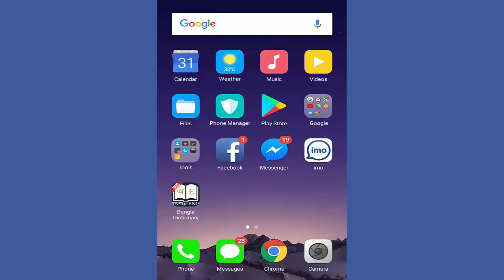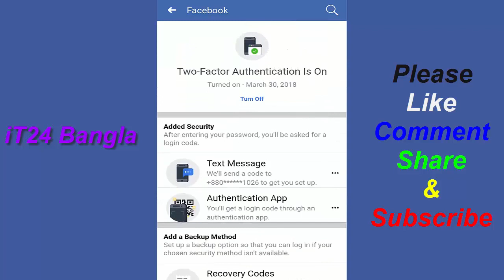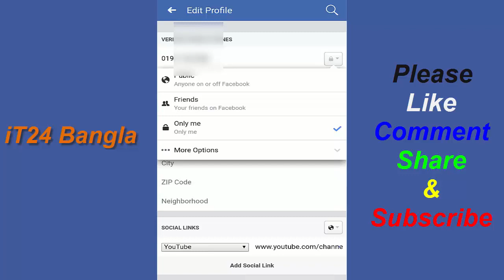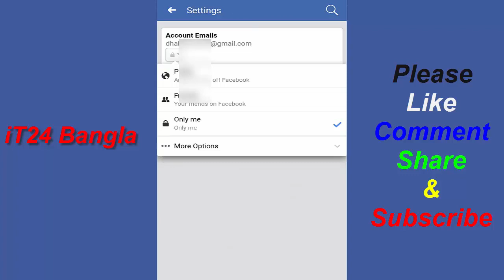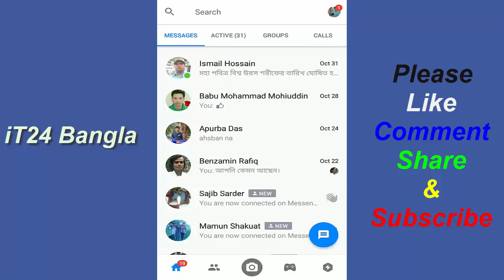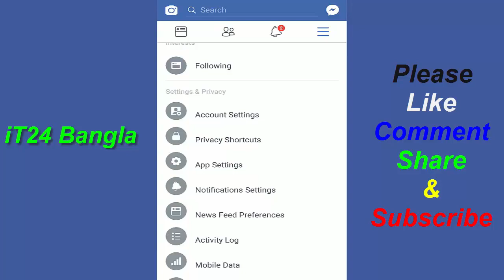Protect Facebook Account, FB ID Safety Bangla Tips ফেইসবুক আইডি কিভাবে সুরক্ষা রাখবেন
How to protect against Facebook ID, this video shows.

Youtube Channel Related Videos List:
ইউটিউব চ্যানেল এর নাম কিভাবে রাখবেন।

ইউটিউব চ্যানেল কিভাবে খুলতে হয়।

অনলাইনে কিভাবে থাম্বনেইল তৈর করতে হয়।

ইউটিউব ভিডিওর জন্য ৫টি কম দামে মাইক্রোফোন

কিভাবে কম্পিউটার এর স্ক্রিন রেকর্ড করতে হয়।

কিভাবে আউডাসিটি সফটওয়্যার ইন্সটল করব ও অডিও রেকর্ড করব?

কিভাবে ভিডিও অফ লাইন এসইও করতে হয়।

ইউটিউব ভিডিও কিভাবে এসইও করতে হয়।

ইউটিউব ভিডিওর জন্য কিভাবে ফ্রি মিউজিক ও ফানি ইফেক্ট নিতে হয়।

ফ্রি ৫টি ভিডিও ইডিটিং সফটওয়্যার।

অনলাইন থেকে কিভাবে ফ্রি ছবি নিতে হয়।

অনলাইন থেকে কিভাবে ফ্রি ভিডিও নিতে হয়।